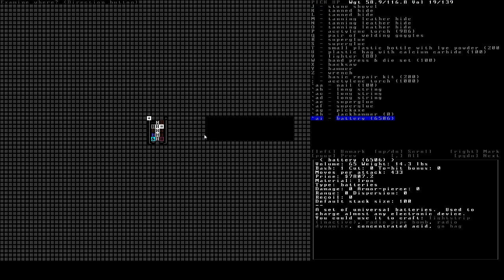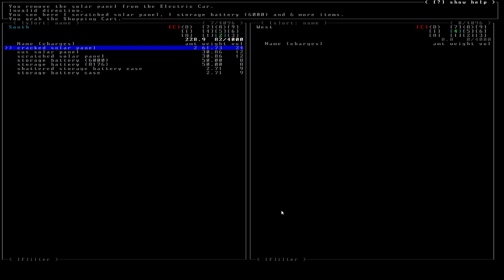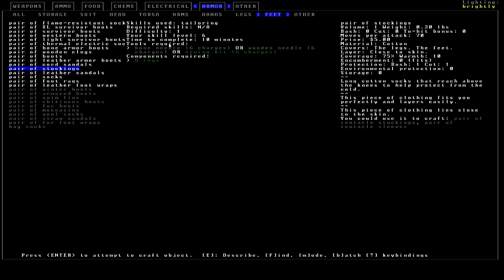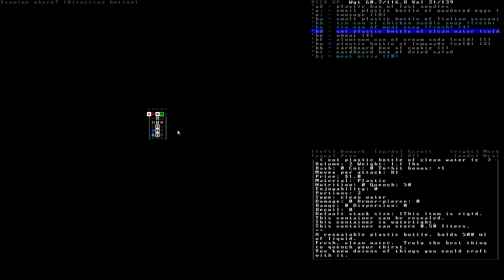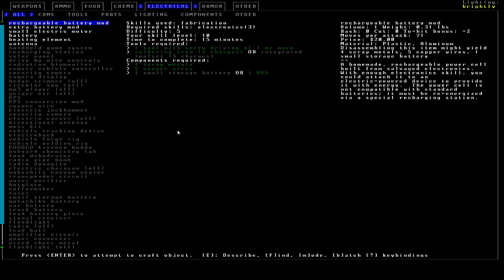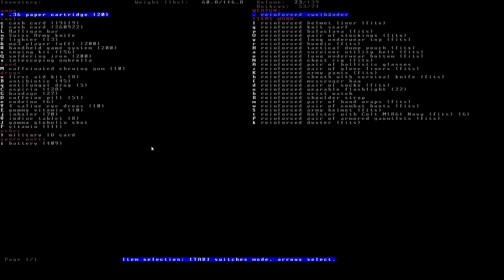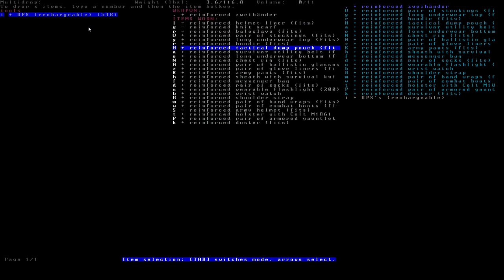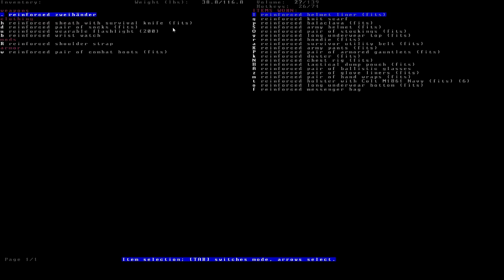Cataclysm DDA - Version 0.B (EP45)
Its here! The new fully stable release version of Cataclysm DDA. I can't promise there will be a whole lot more stuff than my most recent LP series, since we were playing a late experimental build anyway, but it's a MASSIVE jump from 0.A if you look back at what that was like.

Also since this is a stable build this LP will definitely be as long as I can make it. Promise, no moving to experimentals for a while lol